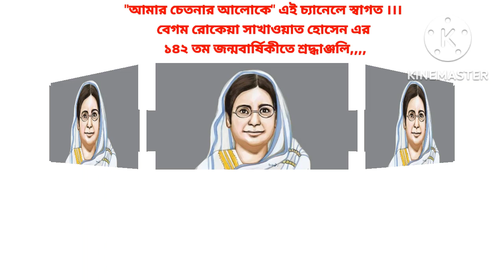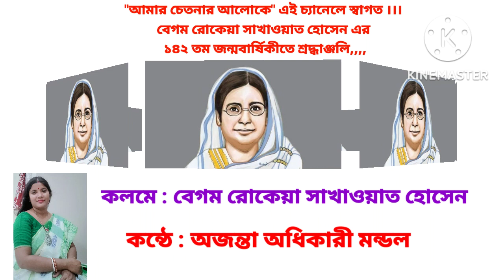বেগম রোকেয়া সাখাওয়াত হোসেনের ১৪২ তম জন্মবার্ষিকী স্মরণ | Begum Rokeya Sakhawat Hossain